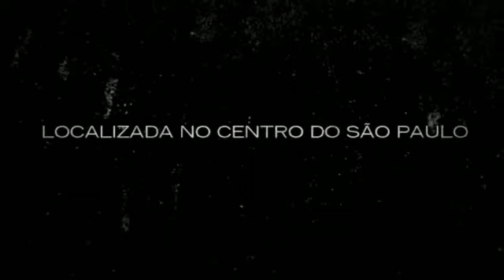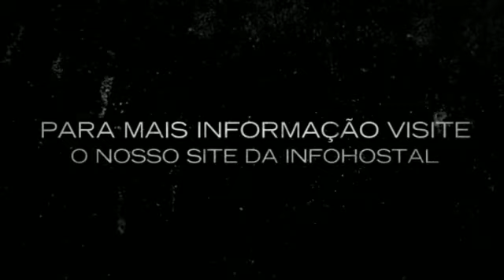Pauliceia Hostel en São Paulo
¡O Albergue Pauliceia Hostel encontra se no centro urbano de São Paulo, muito próximo a os principais pontos de interesse turístico. Dispõe de quartos privativos ou para compartilhar equipadas com ventoinhas e chãos de parquê. Dispõem também de sala de estar com televisor e biblioteca, bar e cozinha comum.

São Paulo é uma cidade com muito turismo, considerada como a melhor cidade da America Latina para os negócios e uma das primeiras do mundo em cultura e lazer, devido a que ofertam muitos eventos internacionais. Desfrute duma ampla oferta gastronômica tudo graças à diversidade de etnias e culturas que convivem na cidade.

Sobre Pauliceia Hostel:

El albergue Pauliceia Hostel se encuentra situado en el centro urbano de São Paulo,
muy próximo a los principales puntos de interés turístico. Cuenta con habitaciones
privadas o compartidas, equipadas con ventiladores y suelos de parqué. Asimismo
dispone de salón con televisión y biblioteca, bar y cocina de uso común."

São Paulo es una ciudad con un gran turismos, está considerada como la mejor ciudad de América Latina para hacer negocios y una de las primeras del mundo, como cultural y de ocio, debido a la cantidad de eventos internacionales a los que da cabida. Disfruta de la gran oferta gastronómica, fruto de la diversidad de pueblos, que han pasado por la ciudad.

About Pauliceia Hostel:

Albergue Pauliceia Hostel is located in the urban center of São Paulo, near he main
tourist attractions. The guesthouse features private and shared rooms, equipped with
fans and parquet flooring. It also has a TV room and library, bar and common kitchen.

São Paulo is a tourist town, considered the best city of Latin America for doing business and it is one of the first cultural and leisure towns of the world due to a big number of international events held here. Enjoy its great gastronomic offer, a product of the diversity of people that passed through the city.